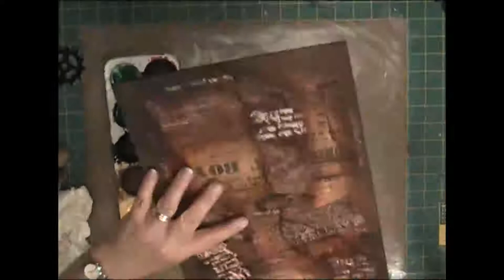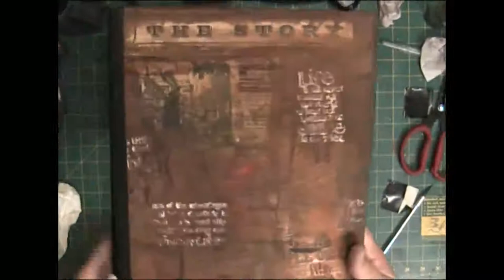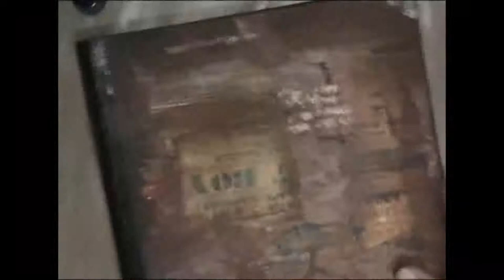Portfolio binder in the making - Part 6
The final video in this series. Hope you enjoyed watching them :)